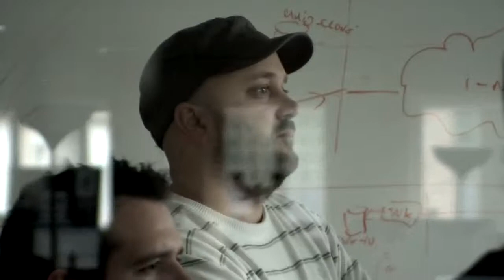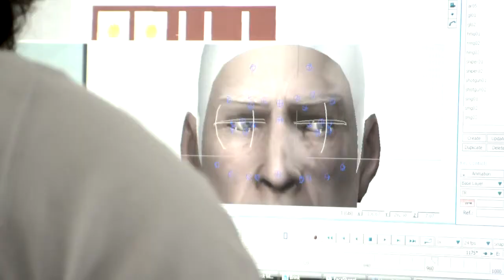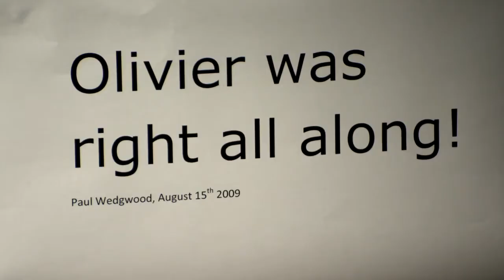BRINK - Developer Diary #4 - Endless Horizon